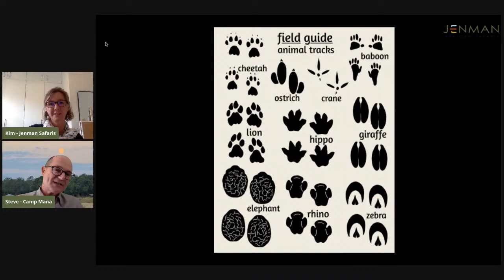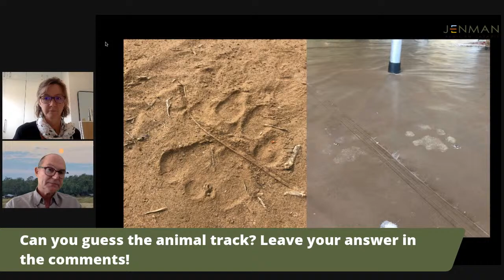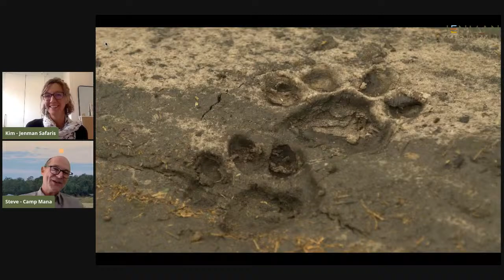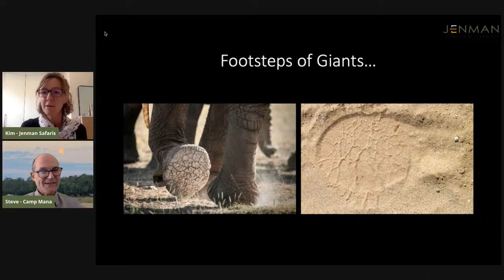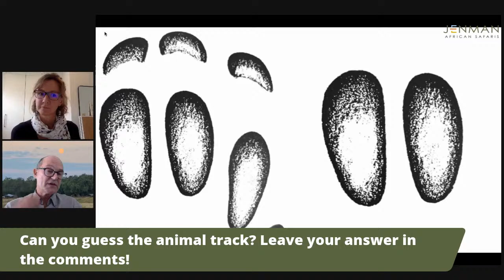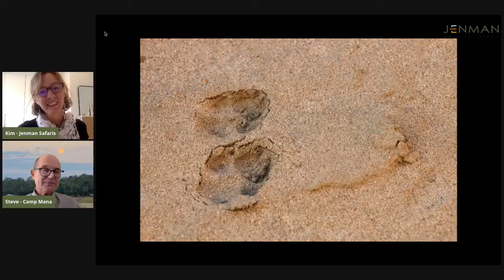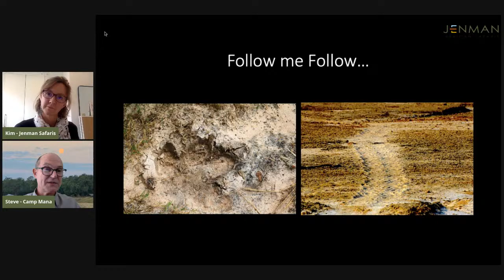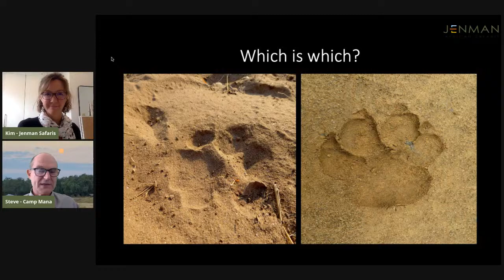Walking Wild TRACKING Edition with Steve Bolnick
Tomorrow is set to be one of our most interesting live broadcasts yet!

Join us not only to test your bush knowledge and see if you can decipher the tracks of wild animals, but to learn the amazing intricacies and wonders that can be discovered on a walking safari.

We’re going live with professional guide and conservationist Steve Bolnick at 16h00 CAT. Make sure you’ve signed up to get notified before we begin